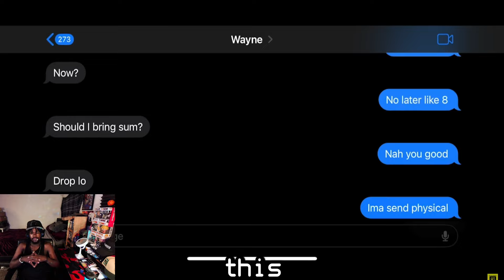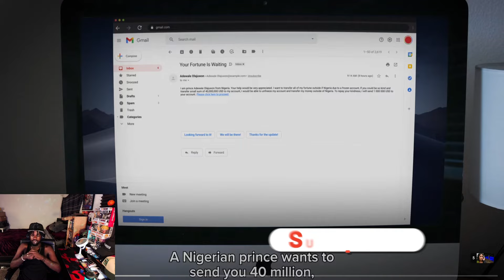He’s Cooked An She’s Cooked With Him!!! Reaction Jack TV